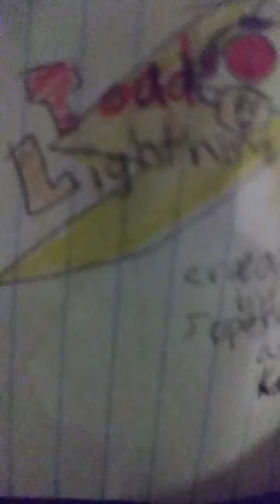Toad Lightning Episode 4